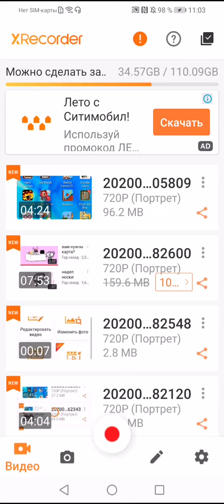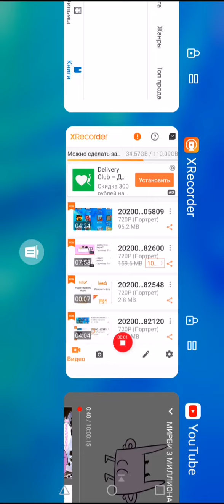Рэп Мирби 3 миллиона!!!